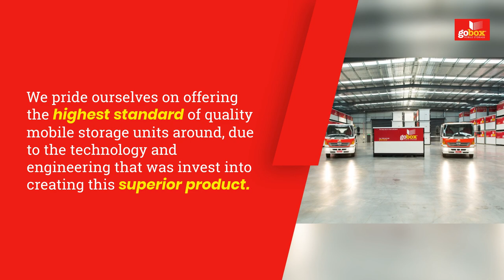Mobile Storage Modbury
gobox Mobile Storage
1367 Main N Rd, Para Hills West SA 5096, Australia

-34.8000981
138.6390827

portable storage Modbury
mobile storage units Modbury
storage pods Modbury
mobile storage containers Modbury
mobile storage box Modbury
moving units Modbury

00:00 How much is a mobile storage unit?
00:20 How much does storage access cost?
00:32 How much is storage in Australia?
00:55 Are pods good for long term storage?
01:00 How much is a mobile storage unit in Modbury?
01:42 How much does storage access cost in Modbury?
01:52 storage pods rates in Modbury

A storage solution that comes to you! Say goodbye to packing, moving, unloading, and then packing again. gobox is Australia’s newest and most convenient mobile storage solution. We remove the need to transport your items into an offsite storage centre and then to your home, which would normally require the need for an additional rental van or trailer. Our unique lifting and moving system means that our mobile storage units can be manoeuvred into spaces that other container storage providers just can't get to. Even the tightest of driveways aren’t a barrier – with little height clearance needed to access your property in most cases. We can simply position one of our moveable storage units in a convenient position on your property.

Saving You Time & Money
Say goodbye to packing, moving, unloading, and then packing again. gobox is Modbury's newest and most convenient mobile storage solution.

We have you covered:
• If you need extra storage at home – temporary or long term in Modbury
• ​If you’re moving house or office in Modbury
• Whether you're renovating or building
• ​Moving interstate

Our unique lifting and moving system means that our mobile storage units can be maneuvered into spaces that other container storage providers just can’t get to. Even the tightest of driveways aren’t a barrier – with little height clearance needed to access your property in most cases. We can simply position one of our moveable storage units in a convenient position on your property to reduce the distance for loading and unloading.

Why choose gobox mobile storage?

Reduce Stress
Say goodbye to the stress of moving house in one day.

Any Location
gobox self storage can get where others can’t! Our world first delivery system is extremely capable of placing your unit where you want it, even the tightest of driveways.

Best For Quality
gobox Mobile Storage units are miles ahead when it comes to quality. Made from steel, our storage units are designed to withstand the harsh Australian environment – rain, hail or shine!

gobox’s unique secure locking system provides the ultimate in security and protection for your belongings, giving you the peace of mind you need!

Convenience
With gobox mobile storage, there’s no repeat loading and unloading. Have your goods delivered directly to your new premises and skip the need to put your goods in storage in between moves.

Adaptable
Dates changing? No problem! As your situation changes, we can adapt and work around your schedule. gobox will always do our best to make sure that we are there when you need us.

gobox Mobile Storage
1367 Main N Rd, Para Hills West SA 5096, Australia